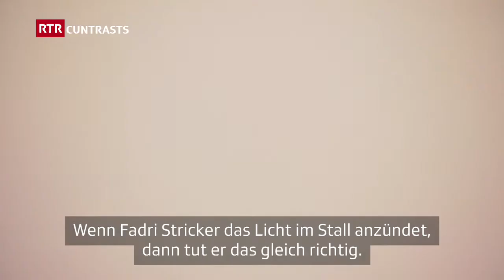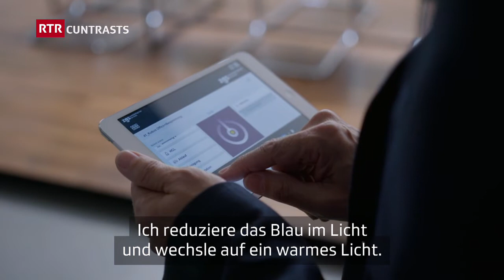Glisch en noss mintgadi I Wie Licht unseren Alltag prägt I Dok I Cuntrasts I RTR Films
Fadri Stricker ha illuminà sia stalla uschè optimal sco pussaivel. La raschun: sa sentan las vatgas bain, dattan ellas dapli latg. Buna glisch procura per il bainstar da las vatgas. Glisch influenzescha era nus carstgauns. Quai sa Daniel Cathomen, manader da marketing tar la pli gronda firma da glisch en l’Europa. Ses mintgadi è da vender glisch. Ma tge è glisch per propi? L’expert d’astronomia Men Jon Schmidt, che tschertga la glisch en il spazi immens dal univers ha las explicaziuns e sa era declerar tge che ha manà ils trais sabis dal Orient a Bethlehem.

E lura datti anc in experiment. L’illuminader Roland Koch creescha en il studio da RTR varsaquantas atmosferas, la fraida-polara e ses pendant la chalira-ardenta, l’atmosfera dal film noir e la futuristica. La fin è deditgada a l’atmosfera da Nadal!

Licht beeinflusst sowohl Tiere wie auch uns Menschen. Aber was ist Licht wirklich?

Fadri Sticker hat seinen Stall optimal beleuchtet. Der Grund: Fühlen sich die Kühe wohl, geben sie mehr Milch. Gutes, angenehmes Licht sorgt für Wohlbefinden bei den Kühen. Licht beeinflusst auch uns Menschen. Das weiss Daniel Cathomen, Marketing-Leiter der grössten Licht-Firma in Europa. Sein Alltag ist Licht verkaufen. Aber was ist Licht wirklich? Der Astronomie-Experte Men Jon Schmidt, der das Licht im Universum sucht, hat die Erklärung, auch weiss er, welche Himmelserscheinung die drei Weisen aus dem Orient nach Bethlehem geführt hat.

Und dann machen wir noch ein Experiment. Der Beleuchter Roland Koch kreiert im RTR-Studio verschiedene Atmosphären, die kalt-polare und sein Pendant die warm-hitzige, die Atmosphäre des Film noir und die futuristische. Der Schluss bildet die Weihnachts-Licht-Atmosphäre.